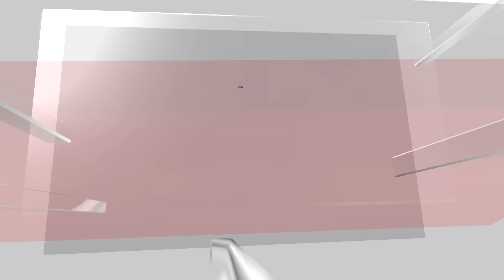Israel Vs Syria War: Israel Warns Syria Of Providing Weapons To Hezbollah In Lebanon | N18G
Israel will attack any attempt to bring weapons to Hezbollah from Syria, Israel's military spokesperson said on Thursday (November 14).

"We are identifying rockets and other weapons that Hezbollah is launching at Israeli territory that were manufactured in Syria," Rear Admiral Daniel Hagari told reporters. "We will attack every attempt to bring weapons from Syria to Hezbollah. And we will attack all infrastructure we identify in Syria whose purpose is to produce weapons for Hezbollah."

He added that the military has been carrying out air strikes from Beirut suburb and Hezbollah stronghold Dahiyeh to Damascus.

He was speaking shortly after Syria's state news agency reported what it said was an Israeli air strike that hit a bridge in Syria near the border with northern Lebanon.